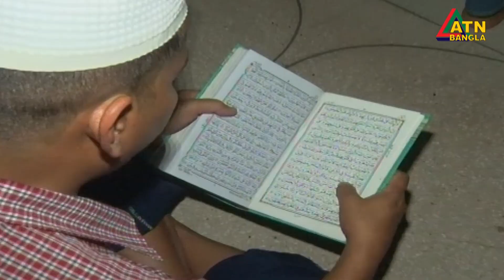যথাযোগ্য ধর্মীয় ভাবগাম্ভীর্যের মধ্য দিয়ে পালিত হলো পবিত্র শবে বরাত | ATN Bangla News